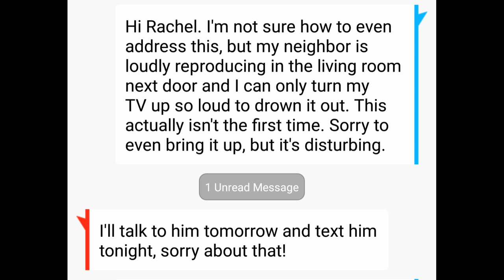Seanic || Chrono Trigger (Part 4)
AND CONSIDER JOINING THE DISCORD!